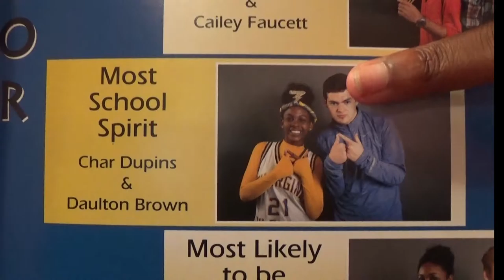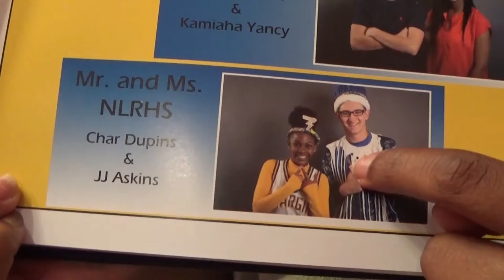50 RANDOM FACTS ABOUT ME